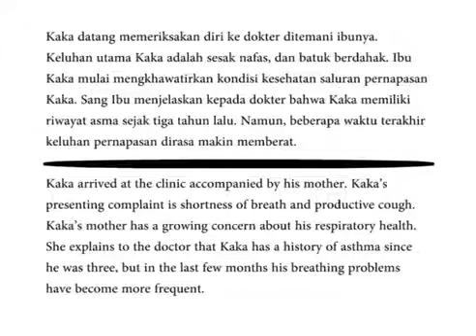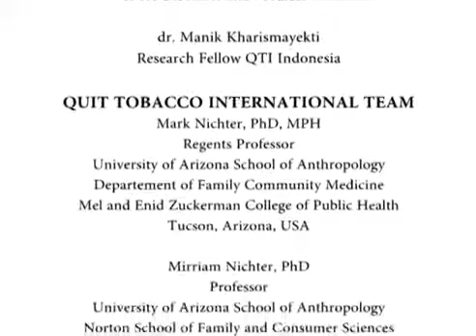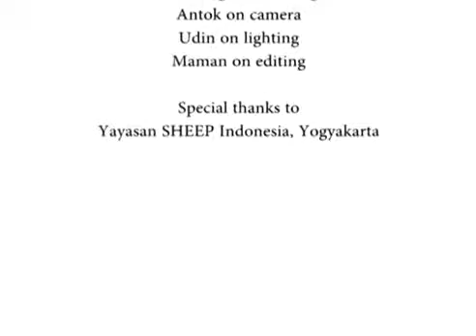Quit Tobacco International (Indonesia): Asthma